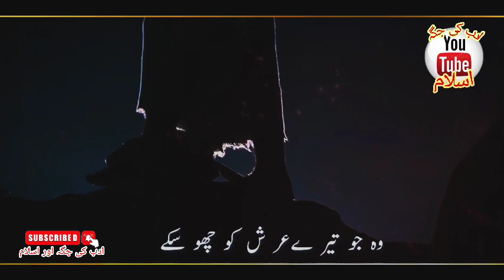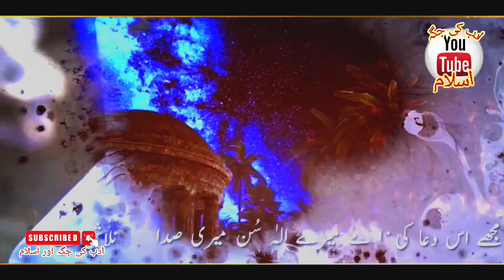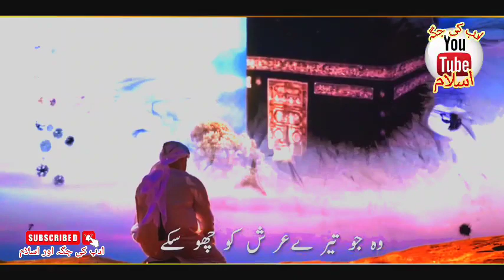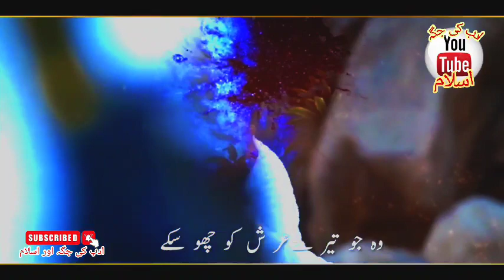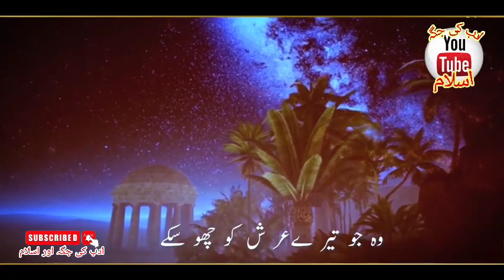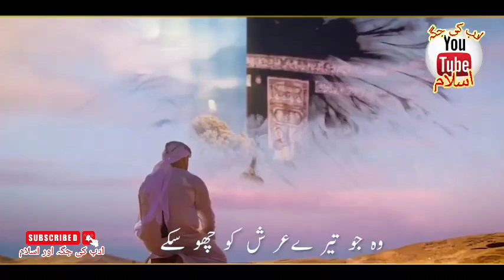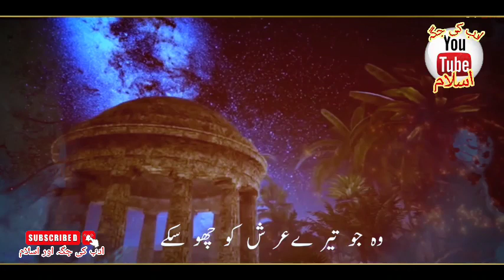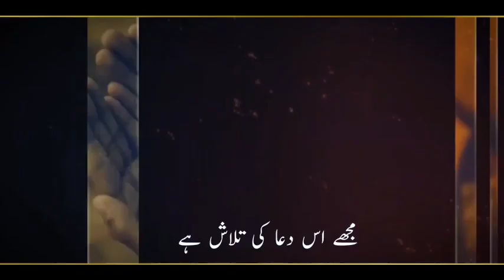emotional 2023 natts motivated naats emotional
new motional and motivated naat2022